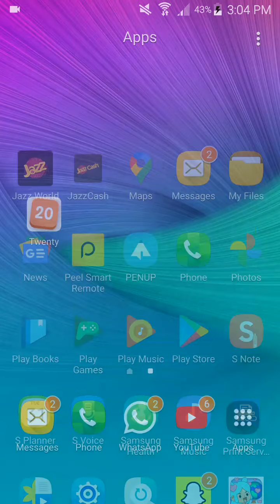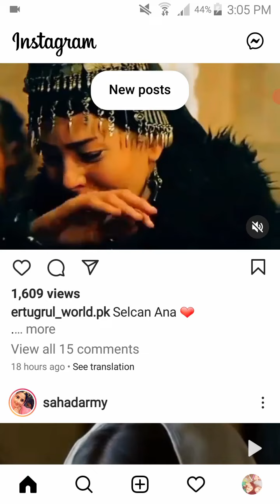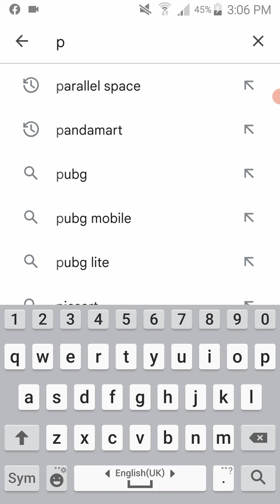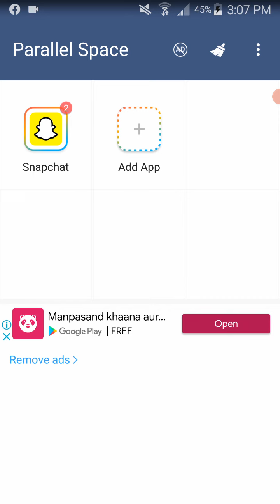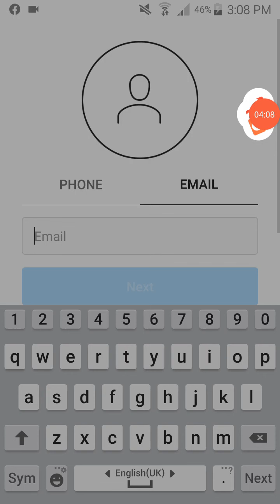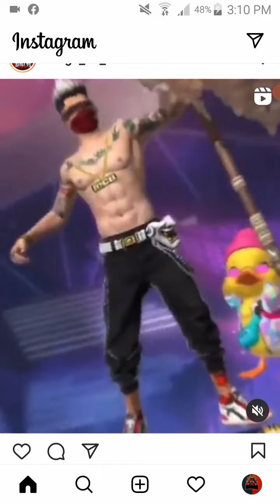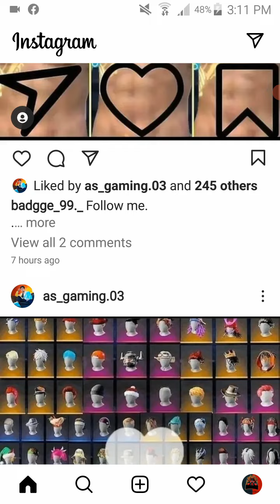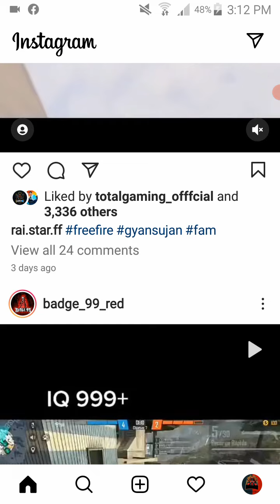How can we download two application in our mobile